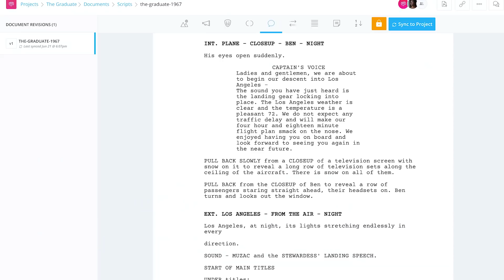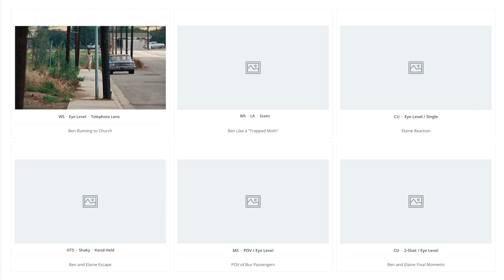The Graduate Ending Explained — A Masterclass in Directing a Movie [Directing Techniques]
A breakdown of The Graduate ending and the directing techniques that made it so timeless. Mike Nichols classic is a masterclass in directing a movie.

Chapters:
00:00 What Makes a Timeless Ending
01:28 The Story Beats
05:17 Exercise — The Graduate Ending Explained
09:37 Get The Graduate Script & Storyboards

The Graduate ending might just be one of the greatest conclusions in cinema history. There must be a reason we’re still enthralled with the plight of Ben and Elaine more than five decades later. Part of its greatness can be attributed to just how expected...and then unexpected it plays out. In our contribution to The Graduate video essay conversation, we look at this sequence through the eyes of director Mike Nichols.

In the script, the ending plays out how we might expect: Ben valiantly rescues Elaine from her own wedding and they ride off into the sunset on a public bus. For all of this, the audience is right there with Ben, cheering and championing his extra-romantic gesture. But The Graduate ending wouldn’t be The Graduate ending we still talk about today if it ended there. Sitting at the back of the bus, under the lifeless gaze of the other passengers, Ben and Elaine transform in front of our eyes. In a single, extended two-shot, Mike Nichols shows us the adrenaline (and certainty) drain from the young lovers’ faces as reality sets in.

Ben has been aimless and drifting since his graduation; he has no clue what to do with his life. After an ill-conceived affair with Mrs. Robinson fails to fill Ben’s existential void, he finds love and companionship in Elaine. For Ben, he’s finally found his purpose and he’ll stop at nothing to get her back. And, so, he does. But in that last shot, Mike Nichols poses a follow-up question to Ben, Elaine, and the audience: what now?

Why is The Graduate so timeless? The short answer is that it deals with themes and realities that apply to all of us. In the end of most movies, the protagonists find what they’re looking for but Mike Nichols gave us something else: uncertainty. Perhaps, it is this level of honesty that audiences still resonate with 50+ years later.

"Mrs. Robinson (Instrumental)" - Simon & Garfunkel
"Sound of Silence" - Simon & Garfunkel
"Lee's Blues" - The Night Train
"Strawberry Afternoons (Instrumental)" - Lonely Benson
"The Singleman Party Foxtrot" - Dave Grusin
"Scarborough Fair/Canticle" - Simon & Garfunkel
"The Big Bright Green Pleasure Machine" - Simon & Garfunkel
"Sunporch Cha-Cha-Cha" - Dave Grusin